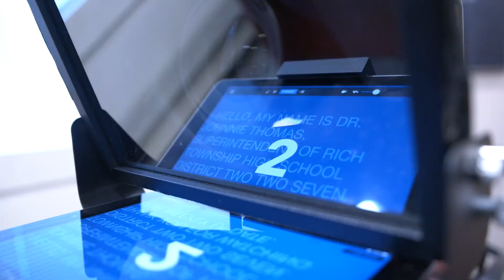Weekly Update - February 18, 2022